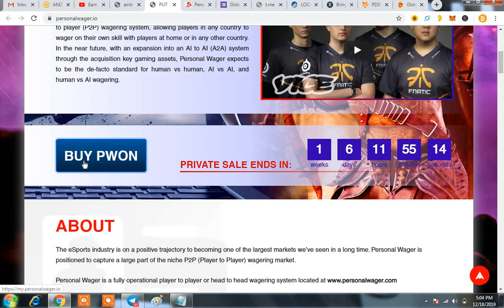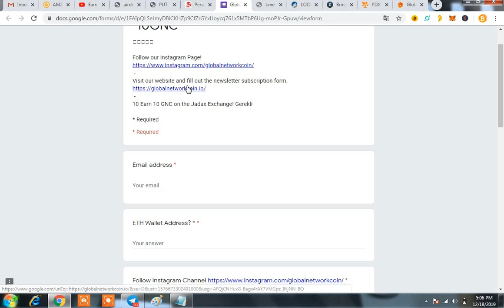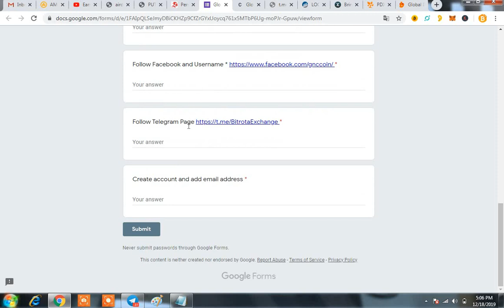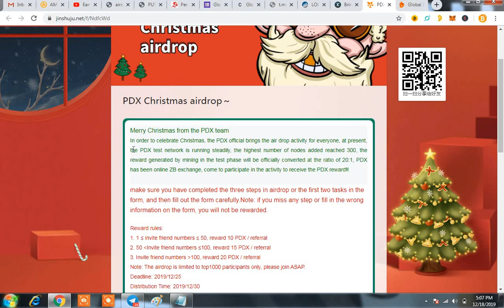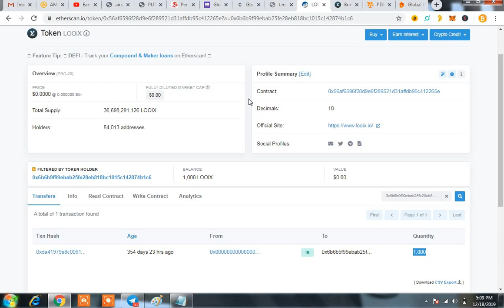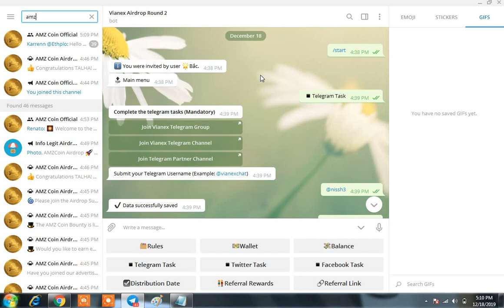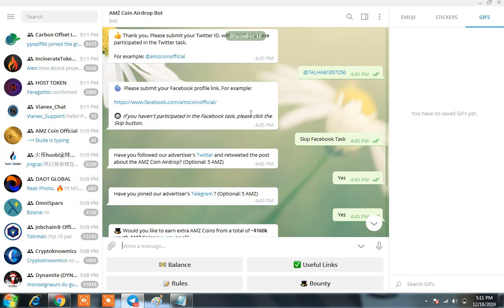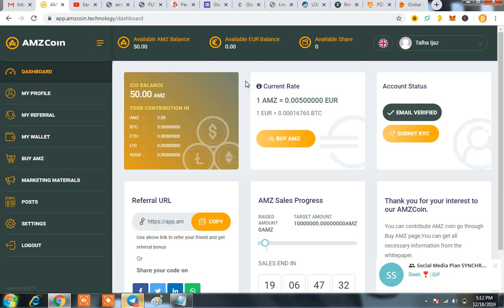6 NRG Coin For EveryOne|$10 PWON & $7 AMZ Tokens|PDX XmaX Coins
Hello!